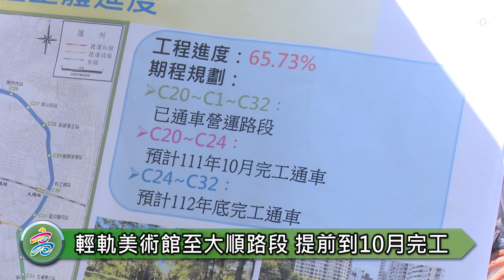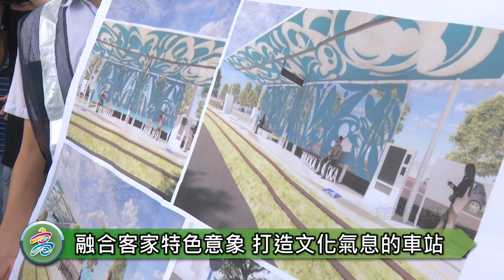1110709輕軌美術館至大順路段預計10月通車 陳其邁：實現交通平權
【高雄訊】高雄環狀輕軌美術館至大順路段(C20-C24)預計今年10月通車，目前軌道工程全面施工，平均進度超前達60%，市長陳其邁今(9)日上午由立法委員趙天麟及市議員簡煥宗、李喬如、李雅慧陪同，前往視察愛河之心(C24)特色車站施工進度，慰勞施工團隊辛勞。陳其邁表示，市府持續建構高雄捷運路網，包括輕軌、捷運黃線、捷運小港林園線、捷運岡山路竹延伸線「四線齊發」，促成輕軌、捷運等串連南高雄與北高雄的交通，以及市區環狀路網的規劃，便捷交通路網，並藉由聯合開發，讓各捷運站成為市民生活、居住、休閒、消費中心。

陳其邁表示，上任後第一件事情，就是把停工兩年的輕軌加速趕工，希望今年目標到博愛路，明年輕軌成圓，另外今年捷運建設四線齊發，包括輕軌美術館到大順路段通車、捷運紅線延伸至路竹已經動工、捷運黃線今年底動工、捷運紅線小港林園延伸線環評通過，綜合規劃報告送交通部至行政院待核定。

此外，陳其邁提到輕軌美術館站(C20)到愛河之心站(C24)，原先預計於今年12月底完工，感謝捷運局同仁及施工團隊的努力，配合10月7日至23日台灣設計展舉辦，將提早到今年10月完工，屆時民眾可從左營高鐵站轉乘高捷紅線到凹子底，再搭乘輕軌到美術館、駁二或鼓山哈瑪星等，共襄盛舉高雄的藝術盛事。

陳其邁指出，每一個輕軌站的設計都會考慮在地特色，包括美術館站請館方同仁在設計上提供意見，能夠跟美術館做整合，聯合醫院站為方便長輩、小朋友就醫，希望達到交通平權，讓社會上每一個人都能夠親近、平安的使用大眾運輸工具，沒有城鄉的差別，更不能有南北的差距。

據中央客委會統計，高雄約有40萬的客家人口，較幾年前增加了5萬人，可能比新竹縣市還多，陳其邁說，愛河之心站(C24)結合在地文化及客家意象元素，保留在地文化意涵，兼具人文關懷，而捷運站凹子底站也保留了原先的地名，呈現高雄多元文化之美，讓城市更加包容和偉大。

輕軌愛河之心C24車站建築設計融合客家剪紙意象作為車站特色，結合客家藍色系花布設計元素融入都市景觀，創造人文藝術的樂活城市；其緊鄰富邦凹子底商業區，提供未來商業旅客往來並可與捷運紅線互相轉乘，特殊的客家剪綵配合光影折射的視覺外觀，預料將成為另一個新的打卡景點。